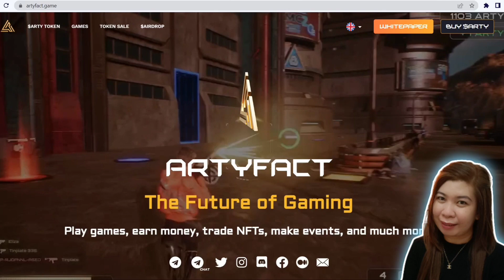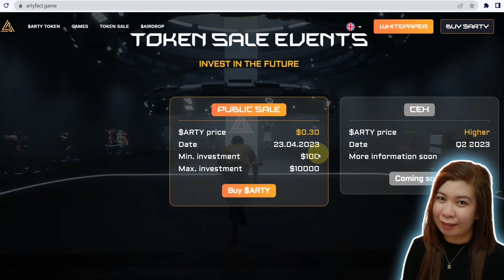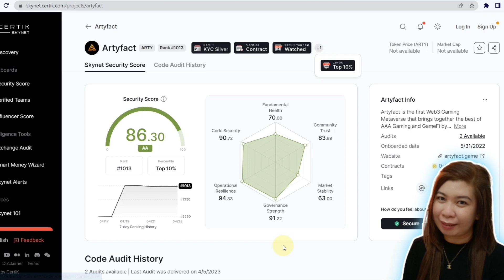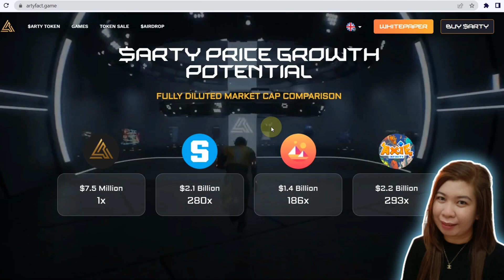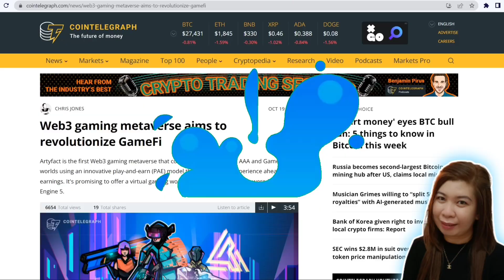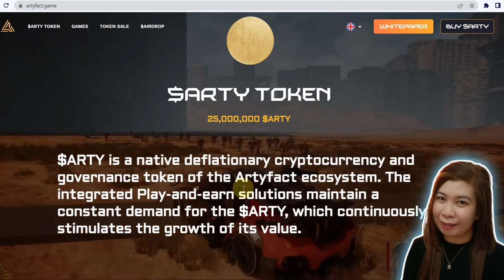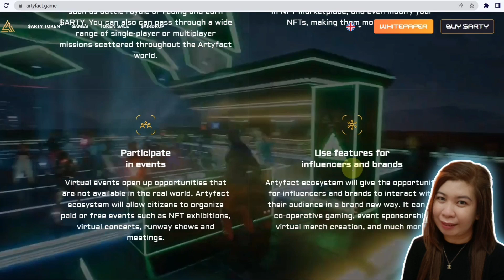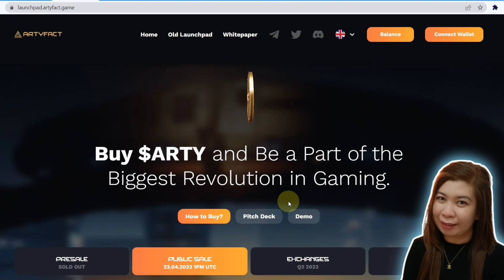EARN PROFIT ON LISTING! 100X GEM | ARTYFACT PUBLIC PRESALE!